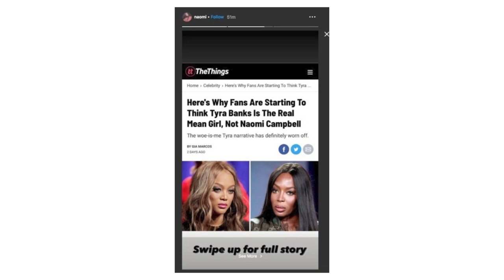5 Maiores POLÊMICAS de Naomi Campbell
Se tem uma pessoa que sabe causar, essa pessoa é Naomi Campbell! E hoje, trouxemos as maiores polêêêmicas dessa modelo. Qual delas você já tinha ouvido falar?

Se você quiser ficar por dentro de tudo, entre no nosso grupo do Telegram:

Apresentadores:
Ju

Filmagem e edição:
Lívia Zanuni